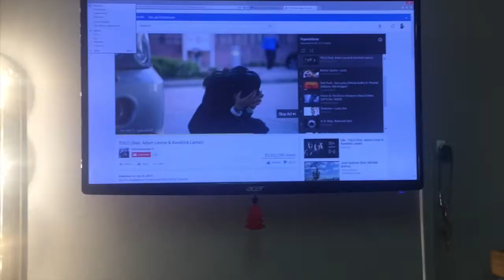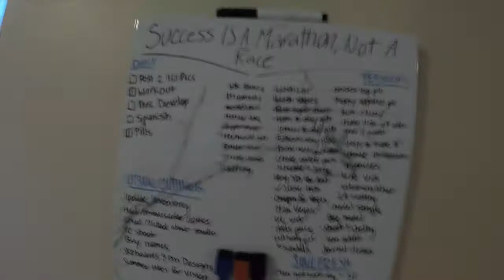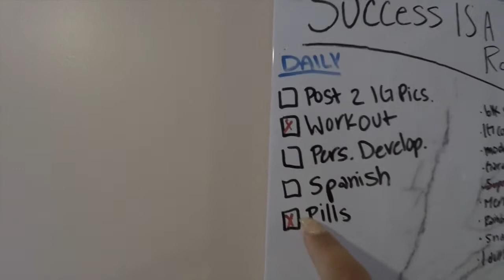Dont Open An Umbrella Inside!!! | Vlog #2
In this video, I take you throughout my day from a superstition themed photo shoot to how I spent the rest of my day. Vlog #2